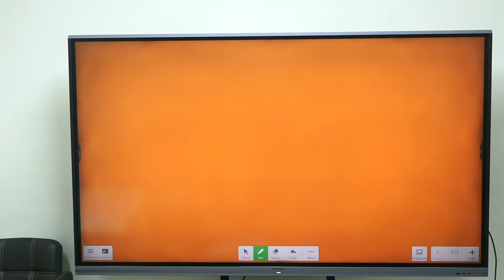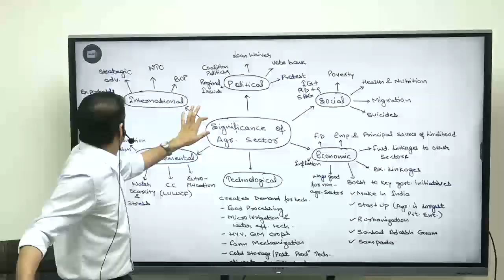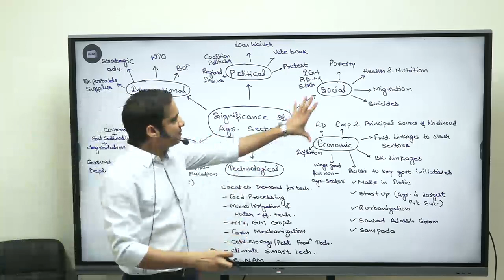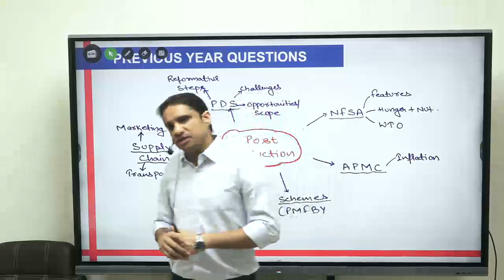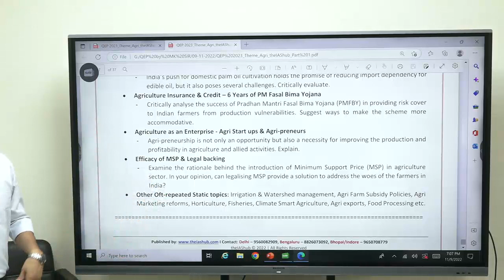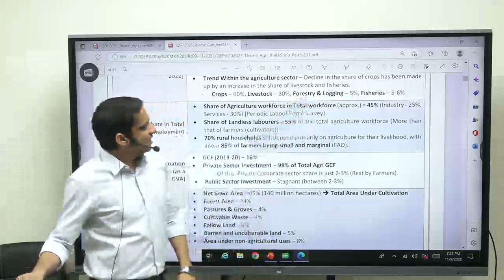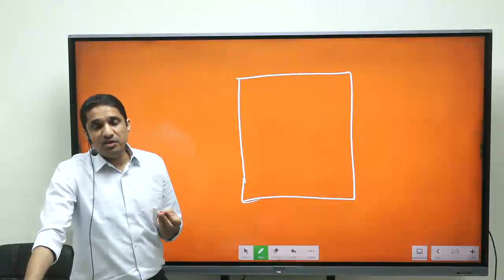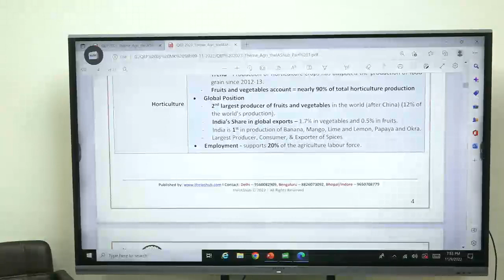Quality Enrichment Programme-QEP UPSC/Other PSC Mains Exam's Lecture-7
Quality Enrichment Programme-QEP UPSC/Other PSC Mains Exam's Lecture-6

🌐✅ANTHROPOLOGICAL THEORIES (Virtually Accounts 50-80 Marks in UPSC/Other's PSC Mains) So Prepare thoroughly via Crisscross with Paper B Anthropology